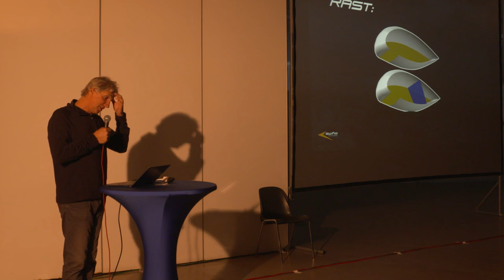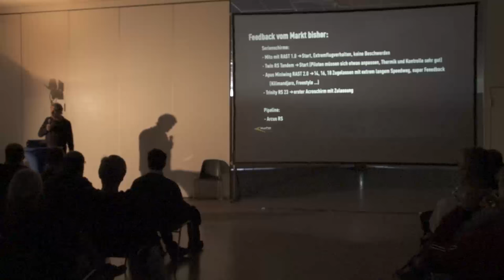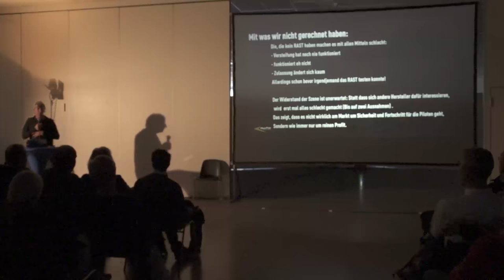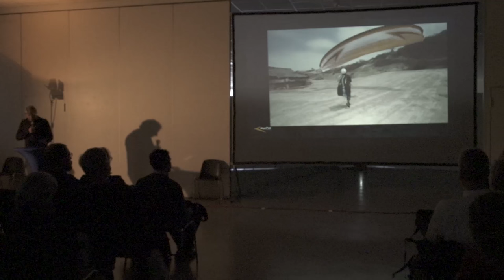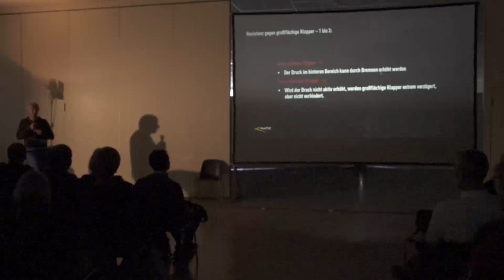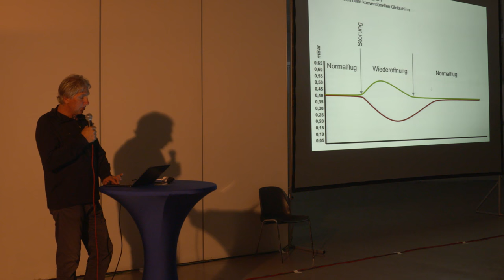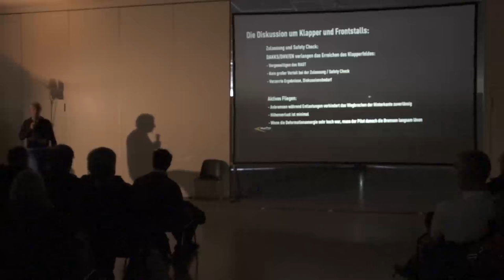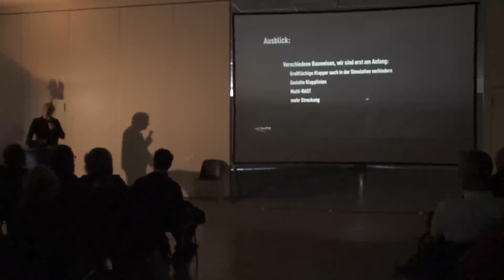THERMIK 2017 – Vortrag 8 – Michael Nesler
RAST Erkenntnisse und Erfahrungen nach einem Jahr - Michael Nesler